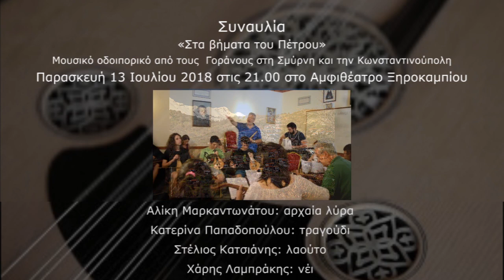Ξηροκάμπι 13/7/2018, Μουσικό Χοροστασιό: «Στα βήματα του Πέτρου»